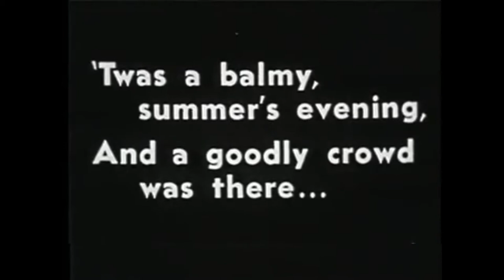Charlie Chaplin - Face On The Barroom Floor. High Quality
Charlie Chaplin - The Face On The Barroom Floor. 1914.
The plot is a satire derived from Hugh Antoine D'Arcy's poem of the same title. The painter courts Madeleine but loses to the wealthy client who sits for his portrait. The despairing artist draws the girl's portrait on the barroom floor and gets tossed out. Years later he sees her, her husband and their horde of children. Unrecognized by her, Charlie shakes off his troubles and walks off into the future.

Charlie Chaplin, Silent Movies, Comedy.
Old Classic Movies